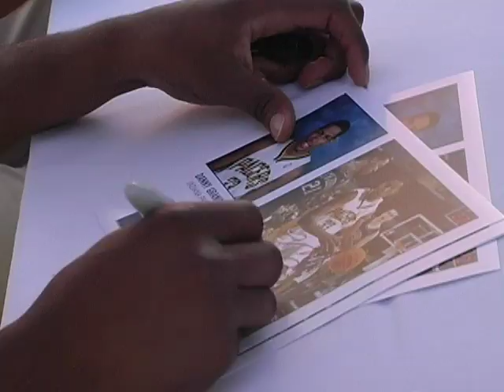Support Suiting up for School!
The Indianapolis Colts and Indiana Pacers, with Emmis Communications, kicked of Suiting Up for School on Monument Circle.